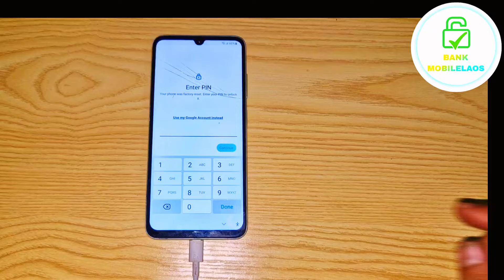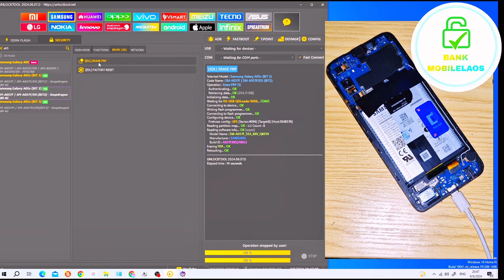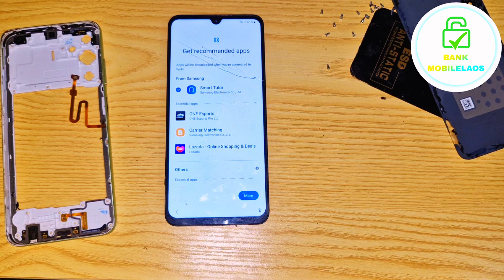วิธีปลดล็อคจีเมล์ SAMSUNG A05S [ SM-057F ] ด้วยโปรแกรม Unlock tool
สวัสดีครับสำหรับคลิปวีดีโอนี้ผมจะพาทุกคนมาดูนะครับวิธีการปลดล็อคหน้าจอหรือว่าการปลดล็อค gmail ของ samsung galaxy a05s นั่นเองนะครับซึ่งว่ารุ่นนี้นะครับก็สามารถที่จะปลดผ่านโปรแกรม unlock tool แล้วก็โปรแกรมอื่นๆได้เช่นเดียวกันนะครับที่มันรองรับในการปลดล็อค samsung นะครับถ้าเป็นรุ่น samsung a0 5s เราก็สามารถที่จะกดผ่านอันดอกทุนโดยการเทส point
ถ้าเพื่อนๆชอบก็อย่าลืมกดไลค์กดแชร์กดติดตามนะครับเพื่อเป็นกำลังใจในการทำคลิปครั้งต่อไปด้วยนะครับ
ถ้าทำแล้วไม่ผ่านนะครับก็อย่าลืมทักหาผมด้วยนะผ่านช่องทาง facebook